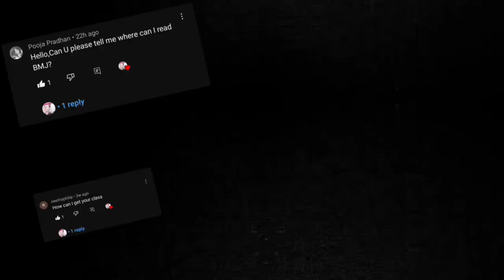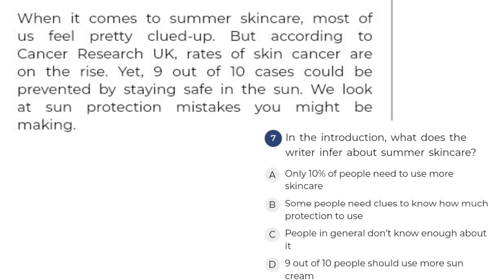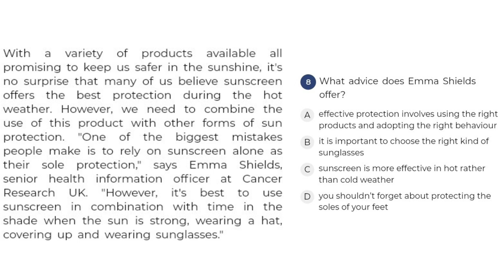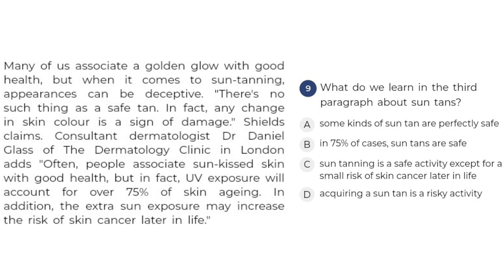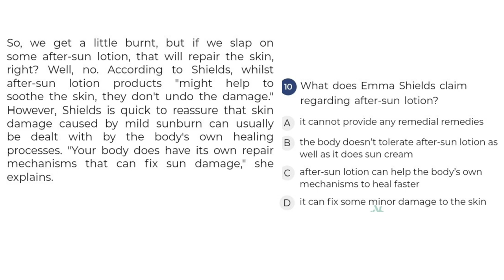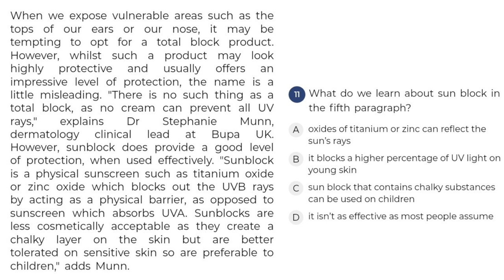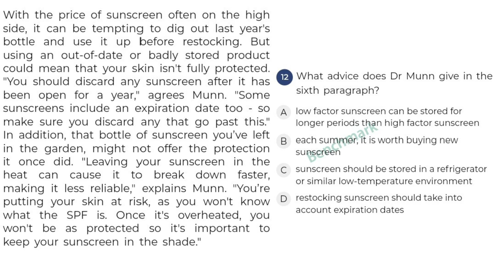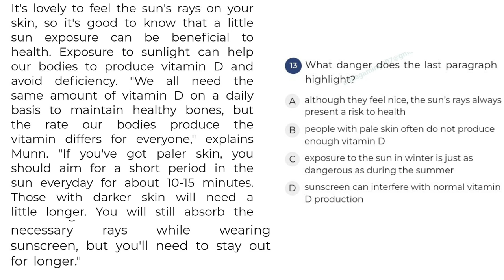OET Reading Part C | Solving Question Strategies, Practicing and Implementing Techniques For OET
If You Want To Register for Speaking Roleplay 1 on 1 with me for Free and Get featured on my YouTube Channel

Contact on my fb page down below

Hi Guys Its me Dr. Nasir Back again in Lets crack oet together. In this video i have share my story of how i cleared my oet in first attempt in just 10 days

They are valid for doctor and nurses